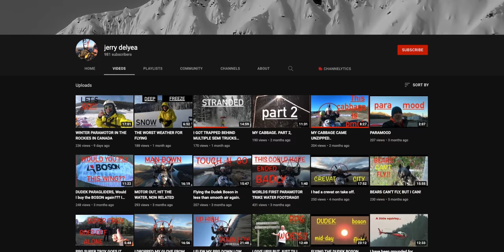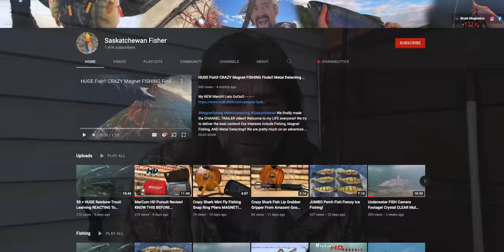Survival Trap Challenge for Subscribers- Winners of the Bushcraft Survival Trap CHALLENGE!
Greg challenges viewers to submit ice fishing videos showing their own Ovens-style DIY bushcraft fish traps for a chance to win his custom handmade antler ferro rods. PLUS, ice trap footage from 2018 that's never aired!